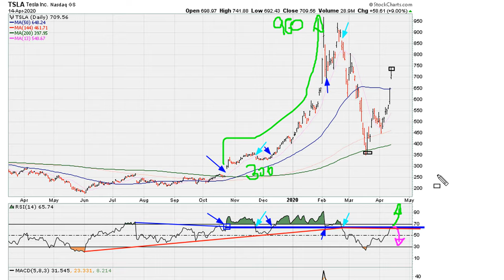Momentum Bump(s), or Road Block(s) - #1170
ABOUT MUATHE.COM

SIDENOTES

Tesla Inc
NASDAQ: TSLA, $TSLA, TESLA, $VXF, $QQQ, $VCR, $ITOT, $VONG, $IWB, $VUG, $NIO, $GM, $F, $RACE,